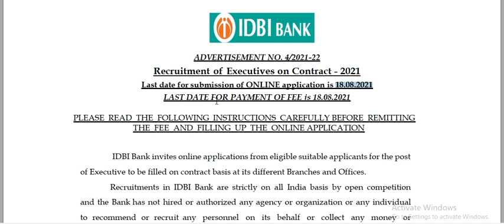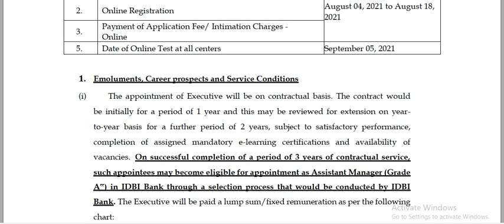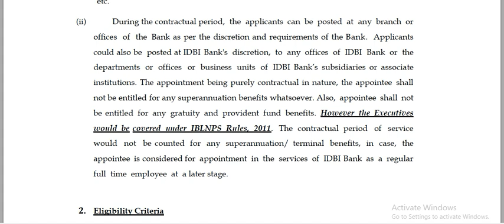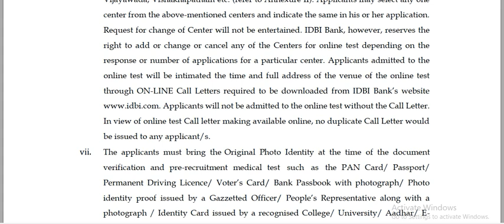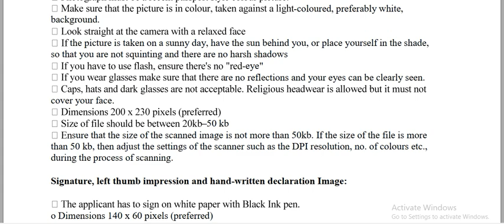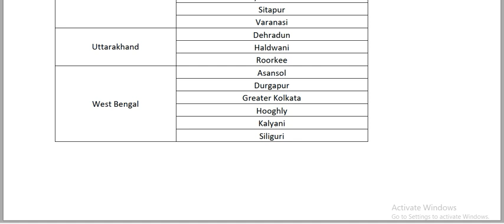IDBI Bank Recruitment 2021: Apply Online for 920 Executive | Clerk Posts, Notification Out PDF